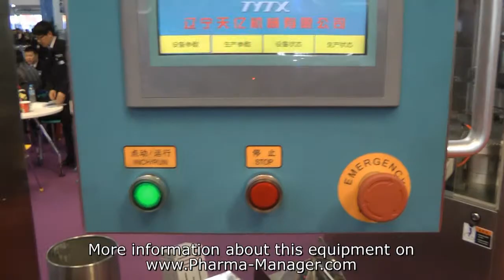Pharmaceutical Capsule filling machines for filling hard capsules